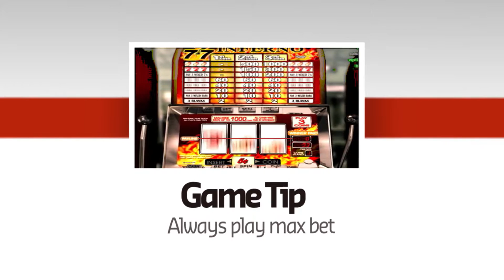Watch Triple 7 Inferno Video from Silver Oak Casino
Triple 7 Inferno is a fiery 3 reel slot machine that is fun to play for the novice as well as the experienced player.